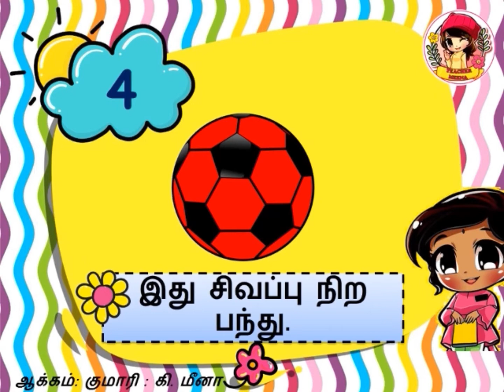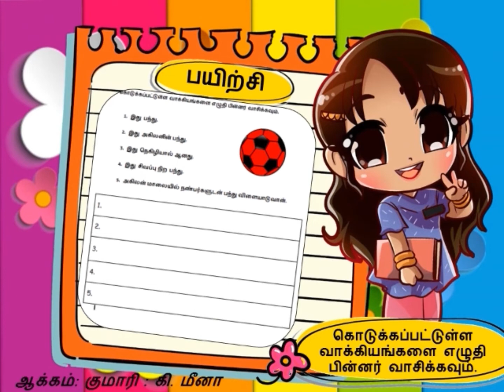🌈🌈🌈பாலர் பள்ளி தமிழ் மொழி - சிறு வாக்கியம்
Preschool
Tamil sentences